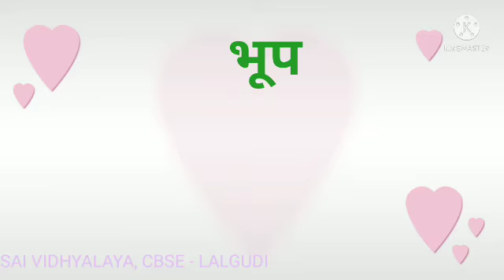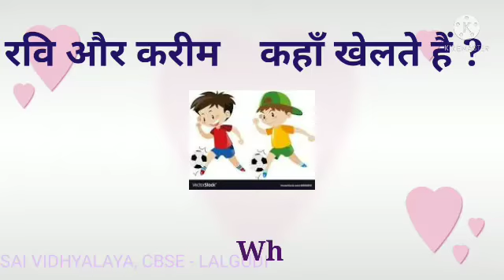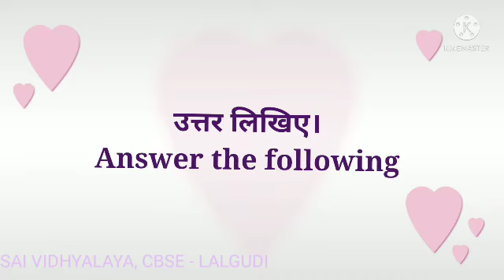Grade 4 . ( पाठ- 6)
Video from sabina saleem